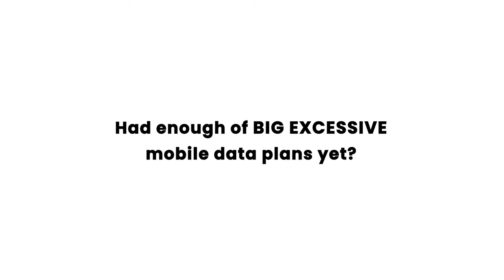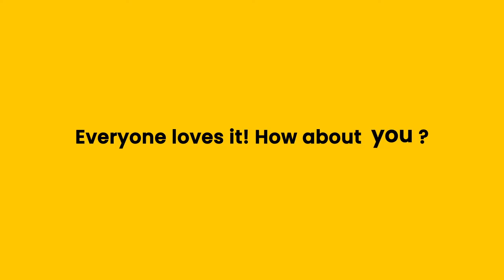Gorilla Mobile | Get Real Benefits | SwitchBack Unused Data to eVouchers!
If you are a professional who uses less than 20GB/Month, this plan is for you! Sign up in 3 easy steps on our app!

Tired of Wasting
Unused Mobile Data
Every Month?

Get REAL BENEFITS,
 Get Gorilla Mobile!

Our Universal Share and Unlimited Share features allow you
to combine your GO Tokens with your buddies and family to
get more value: $50/$100/$200 eVouchers every month!